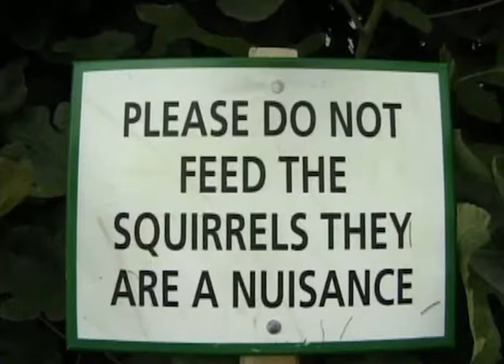Grey Squirrels Hate England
Nuts!

Nuts!